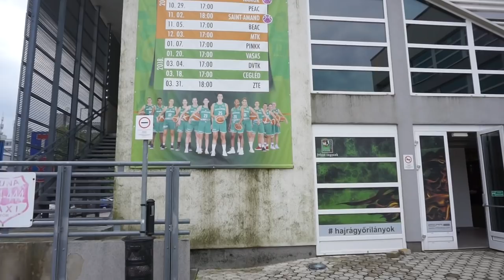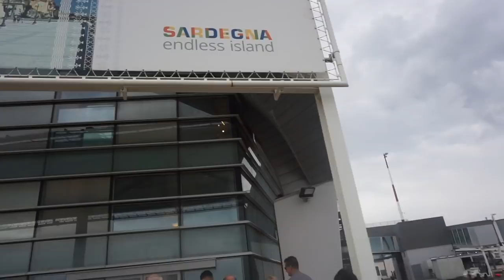FIRST WEEK IN HUNGARY | Lexie Brown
yea...it's kinda long, but I wanted to share my first SEVEN days with my new team and living in a new country. I hope you enjoy!